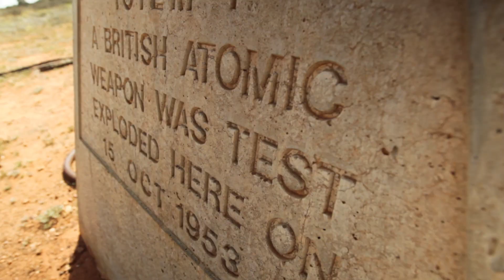Pat Callinan's 4x4 Adventures - Anne Beadell Highway Trailer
Join Pat as he heads West on one of the least driven tracks in the world - the Anne Beadell Highway. An iconic trek from Coober Pedy in South Australia to Laverton in Western Australia's Golden Outback.